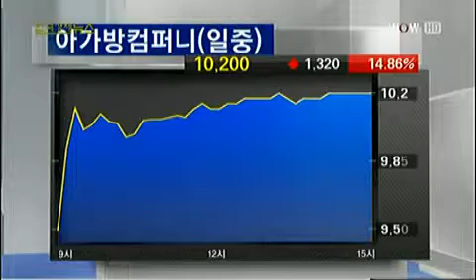[다음주 투자전략] 외국인 매수 지속‥변동성 `유의`